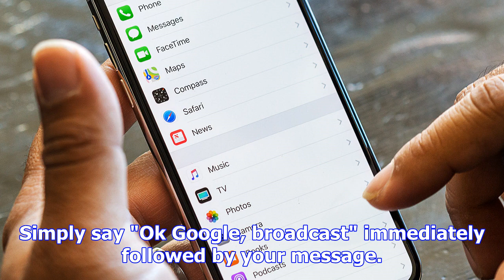Google assistant now broadcasts messages throughout your house on all speakers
Starting today, Google Assistant just became even more useful than ever. From this point on, you can...